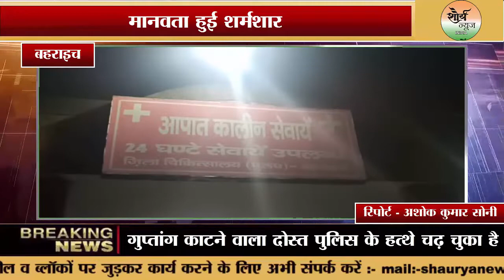मानवता हुई शर्मशार दोस्त के प्राइवेट पार्ट्स को काट, कर दिया लहूलुहान, आशनाई का मामला तो नही ?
कहते हैं दोस्ती का रिश्ता खून के रिश्ते से बड़ा होता है पर बहराइच से जो घटना सामने आई है उसने दोस्ती के रिश्ते को कलंकित और शर्मसार कर दिया है/
मामला जनपद बहराइच के जरवल इलाके का है जहां पर एक मित्र ने अपने मित्र का गुप्तांग काटकर जंगल में मरने के लिए छोड़ दिया।